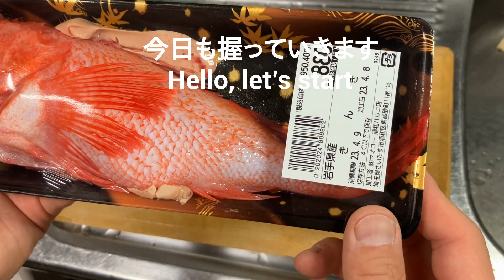きんきをひたすら握る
寿司を握り続けることで、寿司技術の向上を図ります。
素人ですので、温かい目でご覧いただければと思います。

第４２回目はきんきです。

１週間に１度は動画をあげるのを目標にしています！
（できていませんが！）